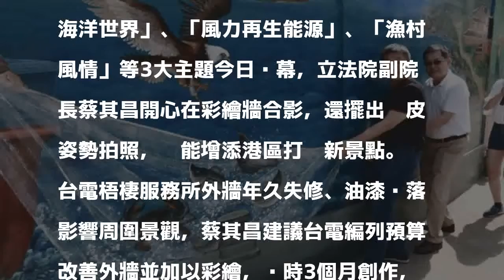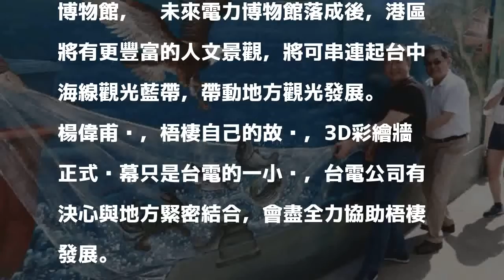台電梧棲彩繪牆揭幕 港區打卡新景點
〔記者張軒哲／台中報導〕近年彩繪圍牆蔚為風潮，繼梧棲頂漁寮公園內超大幅3D彩繪後，台電梧棲服務所外長達68公尺的3D互動式彩繪牆也竣工，一共有「海洋世界」、「風力再生能源」、「漁村風情」等3大主題今日揭幕，立法院副院長蔡其昌開心在彩繪牆合影，還擺出俏皮姿勢拍照，盼能增添港區打卡新景點。

發表評論評論如下。